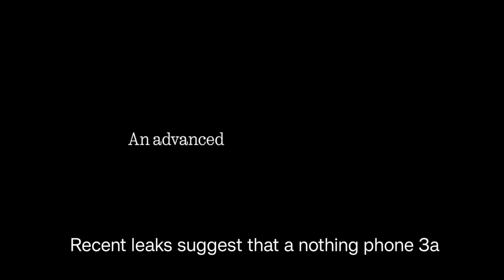Nothing Phone (3a) Lite Early Leaks 🔥🔥🔥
This video is about early leaks of upcoming smartphone "Nothing Phone (3a) Lite".

If you like the video press the like button or comment down how I can improve my videos.